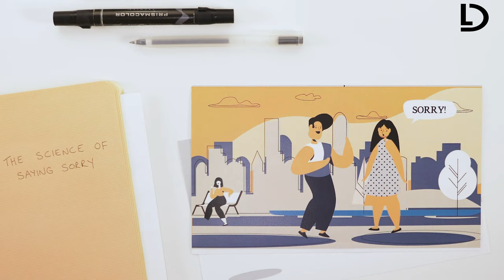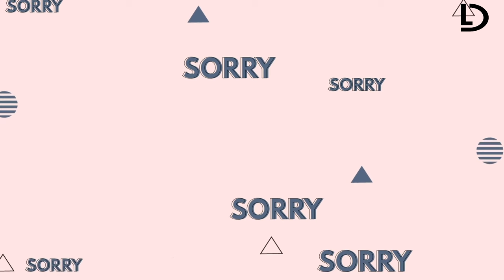Cum Să Spui Că Îți Pare Rău, Conform Științei || Dis Laif || 4K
Ai incercat sa iti ceri scuze, sa il faci sa inteleaga care sunt intentiile tale reale? Nu iti pierde speranta. Iata cateva  moduri de a iti ceri iertare care iti vor salva relatiile pe viitor!

☛ Nu uita  :
√ SHARE sa vada si prietenii tai!